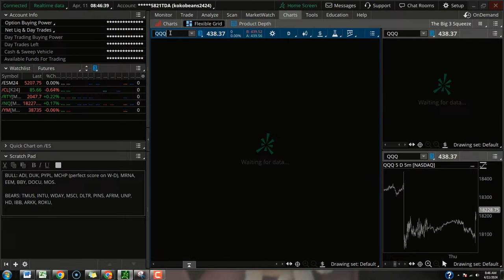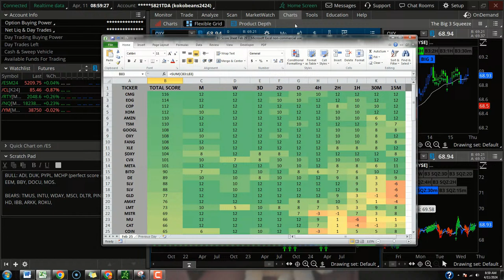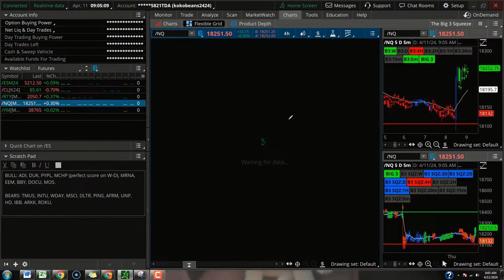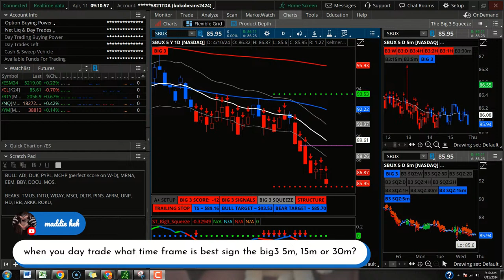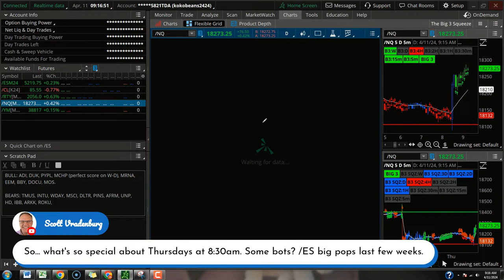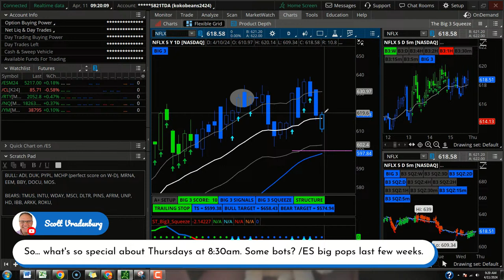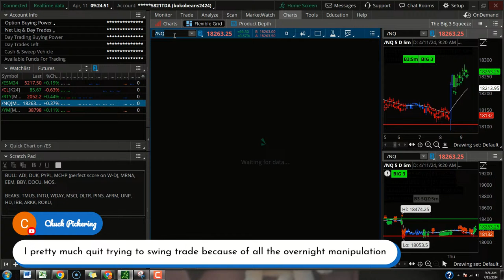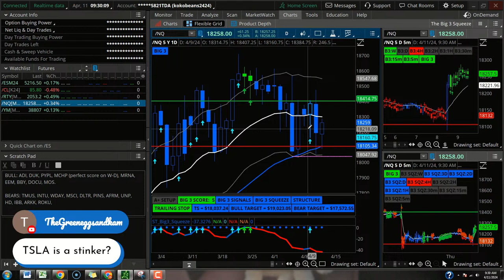*LIVE* Big 3 Squeeze Pre-Market Watchlist | Taylor Horton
Big 3 Squeeze bundle 👇🏽

- Big 3 Buy + Sell Signals indicator
- Big 3 Squeeze indicator
- Big 3 Squeeze labels
- Big 3 Watchlist Columns
- Big 3 Scans
- Big 3 squeeze class
- Mastery access (Live trading & trade alerts)

🚀 Sign Up for the FREE Focused Trades Newsletter for more market insights and trade videos

🚨 Join my Mastery program for real-time trade alerts, watchlists, and live trading sessions with me! Start a 30-day trial for just $7